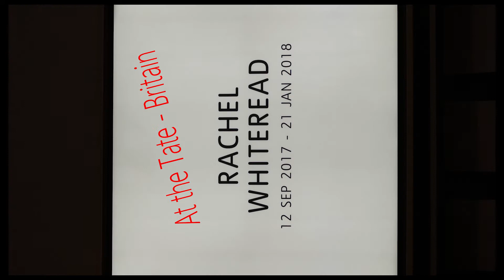Whiteread Tate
Rachel Whiteread exhibition at the Tate Britain (2017)